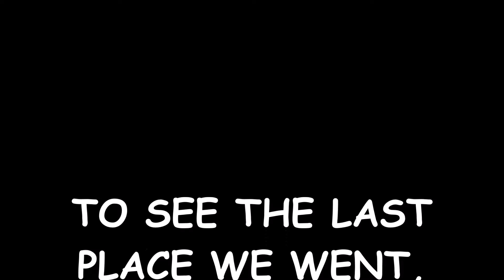BEHIND THE SCENES ~~ Begging on Your Knees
Kia Ora Sstarzz,
We had so much fun filming begging on your knees, we wanted to share with you :)

~~Aimz & JL